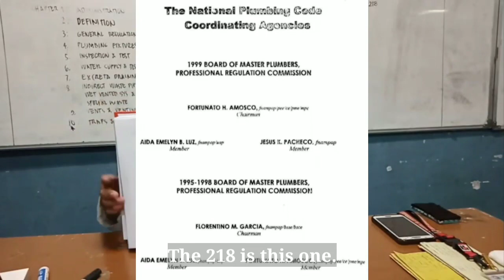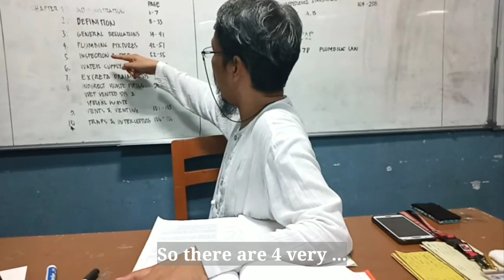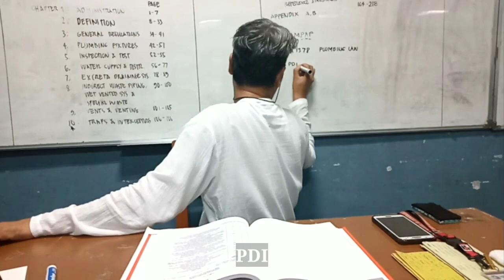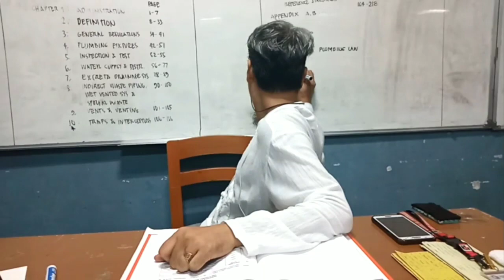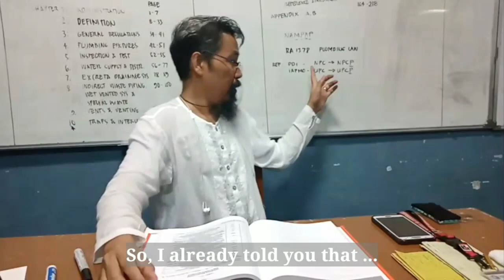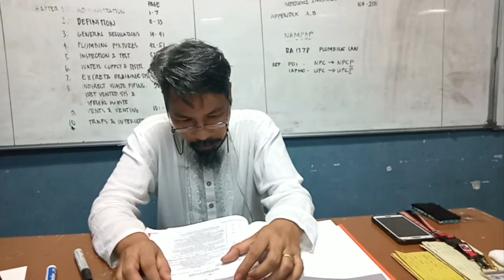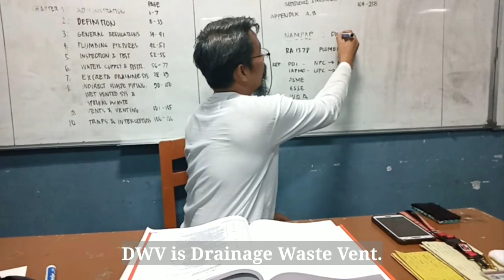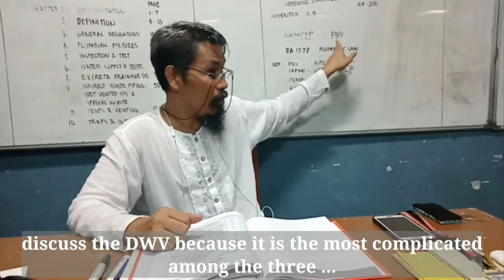CE526 Sanitary, Fire Safety and Plumbing Design || NPCP Chapter 14 Materials and Standard References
Courtesy of Civil Engineering students from Taguig City University ( TCU ) College of Engineering and Technology ( CET )

A. SCHEDULER
 Castigador, Aeron
  Domingo, Jonah
  Cruz, Jeremie
  Pasamba, Anne Bernice
  Solanoy, Kimberly Jade

B. DIRECT 1
 Malaluan, Sherwin
 Salgado, Joy
 Amongo, Joven
 Oxinio, Jefferson
Capua, John Carlo

C. DIRECT 2
  Miranda, Jessie
  Galarion, Jason
 Gonzales, Francis
  Cantan, Cyrille Jave
 Orense, Renato Jr.

D. SOUND EDIT
  Miller, Dizon
  Laudit, Jesmalyn
  Tesorero, John Fred
  Tesorero, Benjie
  Santiago, Jaymark

E. SUBTITLE EDIT
  Baobaoen, Mark denis
  Verganio, Jasmin
  Solas, Lester John
 Villaganas, Mary Rose
 Arevalo, Robert

F. VIDEO EDIT
  Cuarto, Angel Mae
  Arcenal, Jericho
  Cunanan, Robin
  Lamonte, Jerryme
  Perez, Kim Jaycel Bert
  Palomino, Mark John

G. UPLOAD
  Quiza, Anderson
  Andaya, Jessica
  Rosas, Jessa Mae
  Laviña, Angel Ann

Copyrights Acknowledgement:
b. Brod Yuls